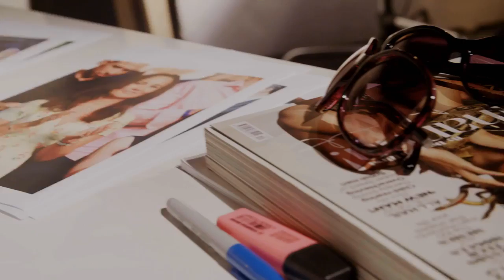WIMBLEDON TENNIS DRESS CODE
Celebrity Stylist Naomi Isted collaborated with Suuna sunglasses to bring you the best and timeless looks for this season Wimbledon trends and styles. Follow Naomi @naomikisted or Facebook